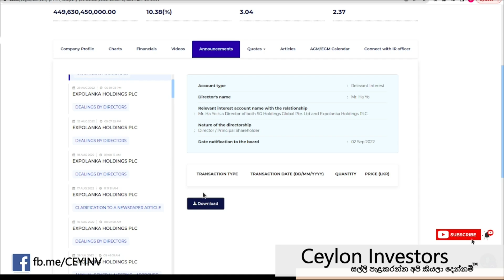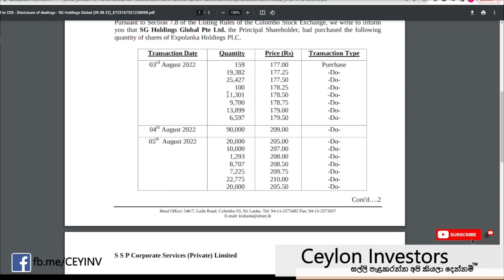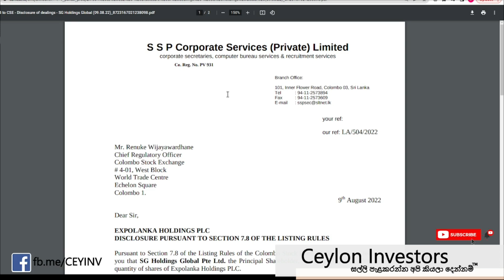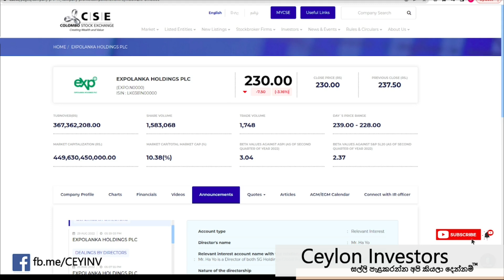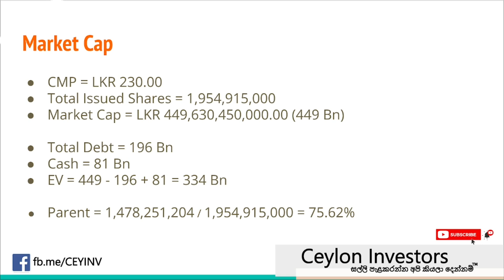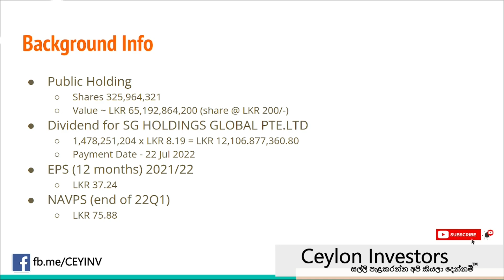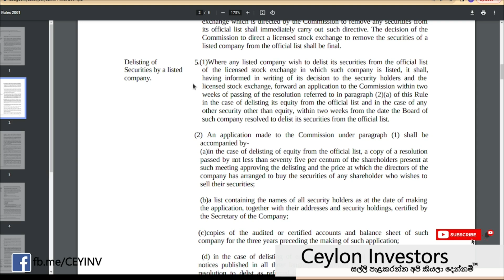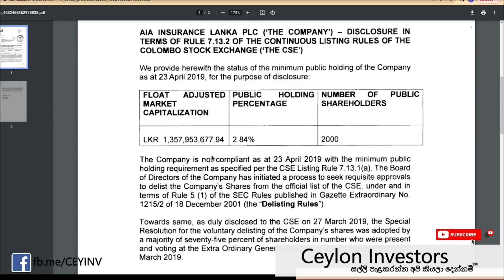EXPO Delist කිරීමේ සුදානමක් ? | Will EXPO be Delisted ? (#16)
Interview with Hanif Yusoof, CEO - EFL

⚠ වගකීමෙන් බැහැර වීමේ ප්‍රකාශය ⚠
මෙම වැඩසටහන ඔබගේ දැණුම වර්ධනය සඳහා පමණක් යොදාගන්න. මෙය අධ්‍යාපන සදහා පමණි, අයෝජන උපදෙස් සැපයීම හෝ ආයෝජනය දිරිමත් කිරීමක් නොවේ. කොටස් වෙළඳපලහි ආයෝජනය අවධානම් වේ. ඔබ කොටස් වෙළඳපලහි ආයෝජනය කිරීම, ඔබගන්නා අයෝජන තීරණ වල වගකීම, ඔබ සතුවේ. එහි කිසිදු වගකීමක් අපි භාරනොගනිමු.